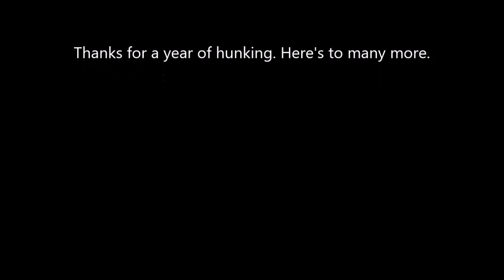Clonedingus Hunk Montage 2015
A beautiful montage of a very hunky man.